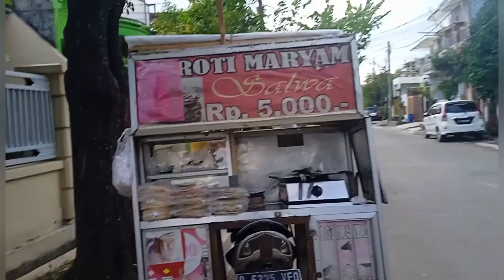Berkuliner : Jajan Roti Maryam sembari Curcol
Untuk pemesanan roti maryam:
Tohir